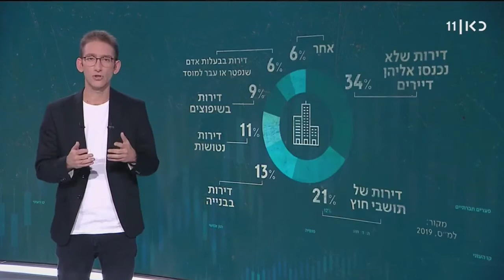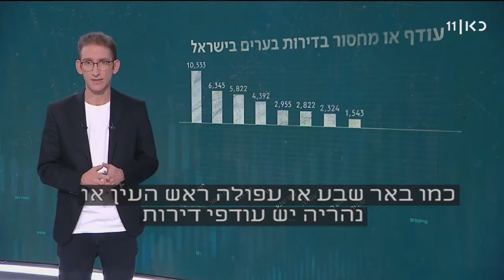עודף או מחסור בדירות ? תלוי את מי אתם שואלים ב 2021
השיח התקשורתי על עודפי ההיצע של הנדל"ן מתחיל לתפוס תאוצה, בעיקר כי עדיין קיימים עיתונאים אמיתיים כמו שאול אמסטרדמסקי שבוחנים את הנתונים ושואלים את השאלות הנכונות.
שאול אמסטרדמסקי מבין ומזהה שקיימים עודפי היצע, ומעלה את הנושא על סדר היום. הפעם ביקש ממחלקת המחקר של האתר מדלן לבדוק את עודפי היצע ברמה המקומית.
אז כן, מחלקת המחקר של מדלן מצאו עודפי היצע גדולים מאוד בהרבה מאוד ערים, כגון חיפה, פתח תקוה, תל אביב, נתניה, באר שבע, עפולה, ראש העין, נהריה ועוד. וכן, שאול אמסטרדמסקי גם מציין שמחירי הדירות בערים האלה נמצאים בירידה עוד משנת 2019.
אז נכון שכתבות כאלה הן עדיין טיפה בים התקשורת הממומנת ואוהדת הנדל"ן, אבל ברור שכל כתבה כזאת מכניסה פקפוקים מאוד רציניים אצל אלה שעדיין חושבים להשקיע בנדל"ן.